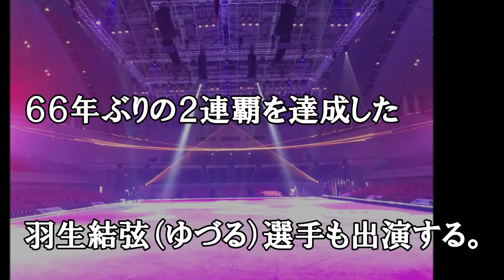フィギュアスケート アイスショー金沢公演 氷上の夢舞台へ